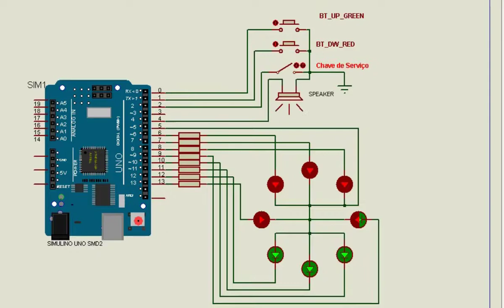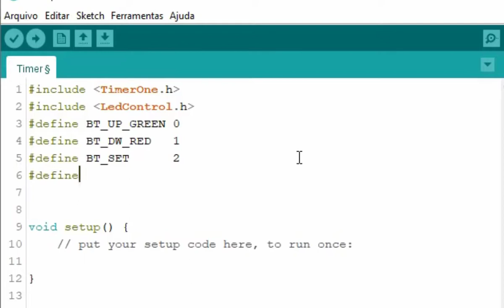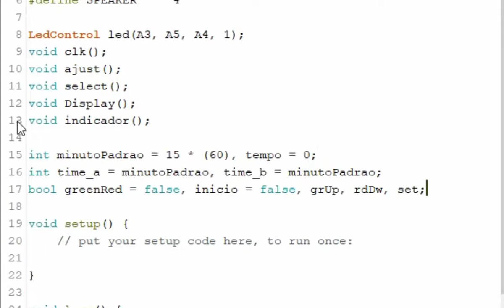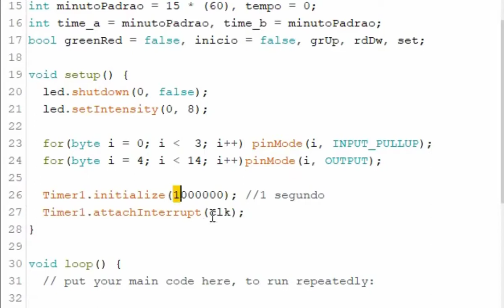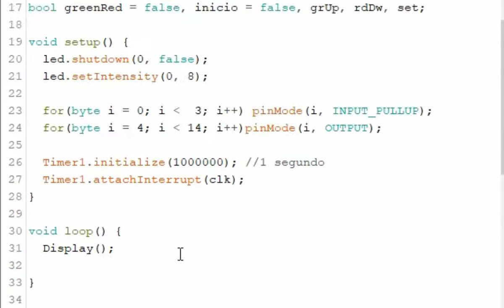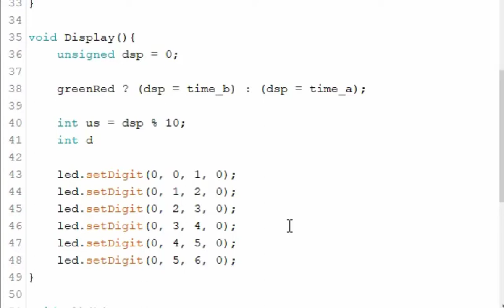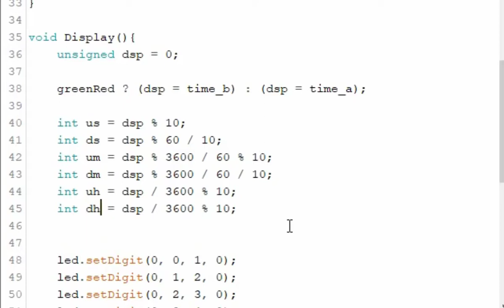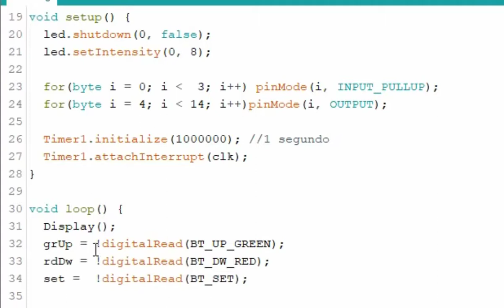Artefato Dominação Airsoft Arduino temporizador